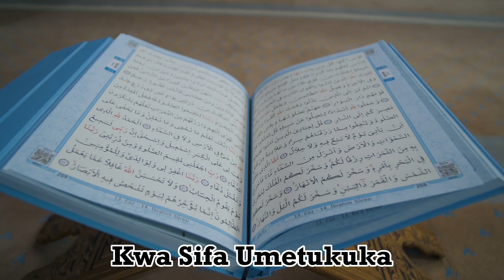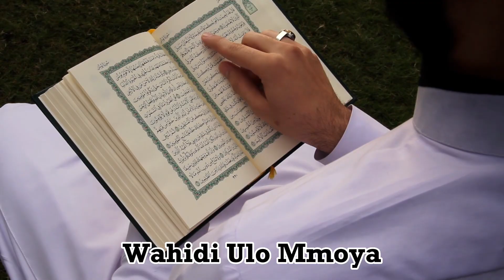Shairi - Ramadan Day 14